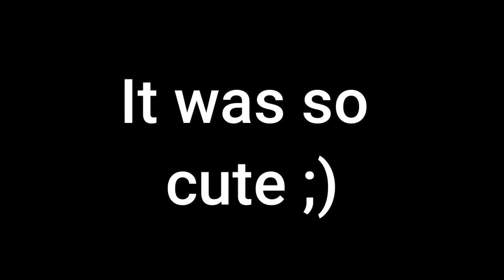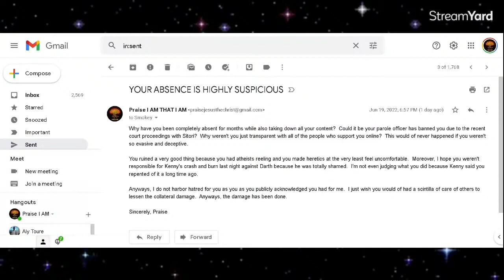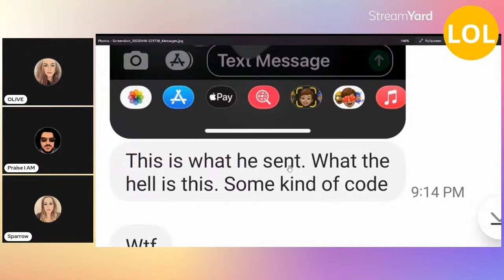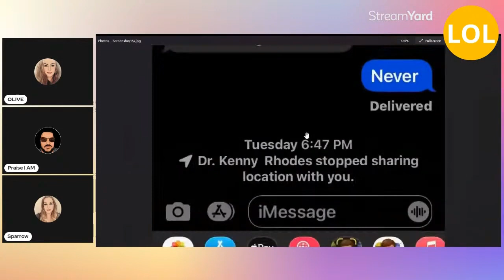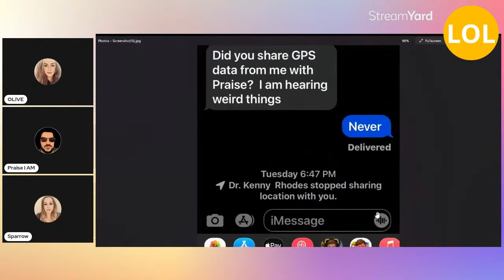Liars go to hell, didn't you know.